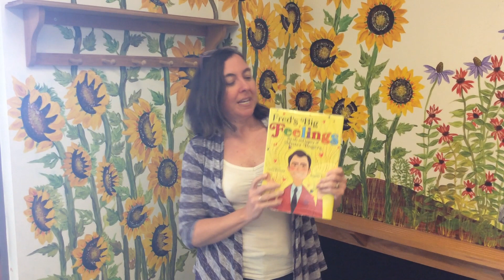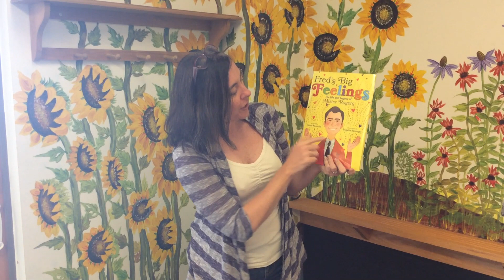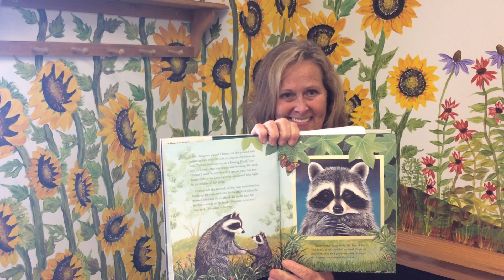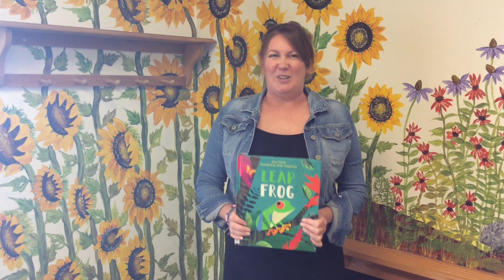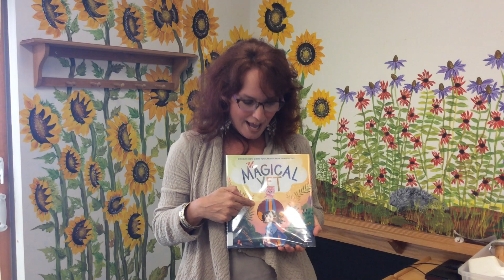Book Bits 3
Our Youth Services staff members share some of their favorite books in the "book bits" feature